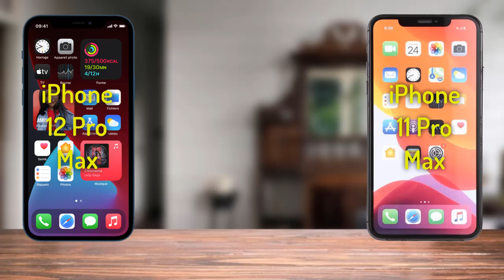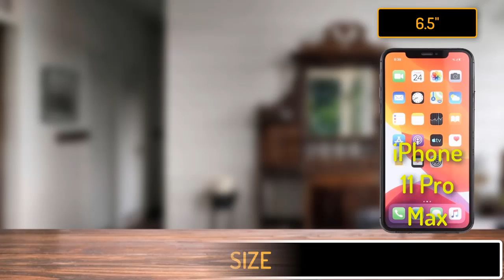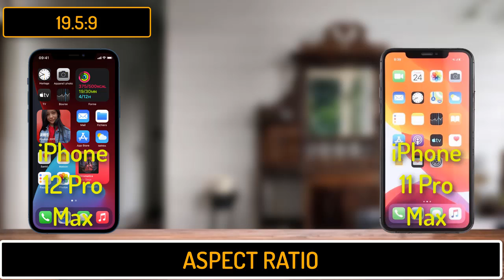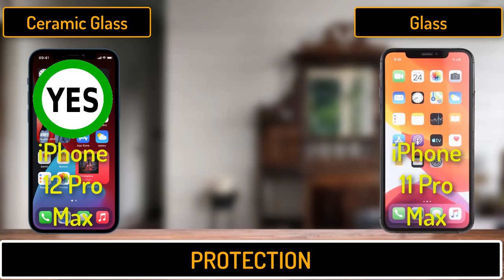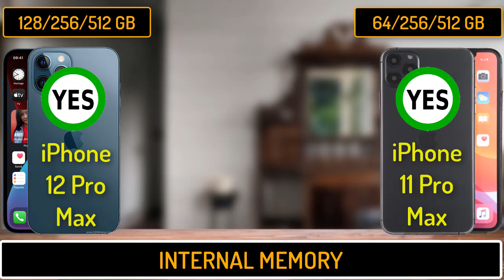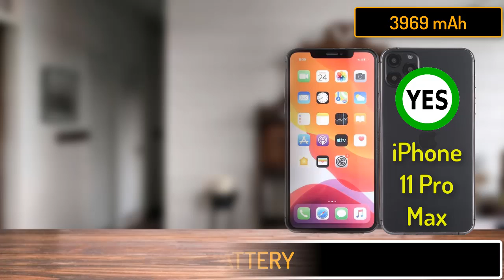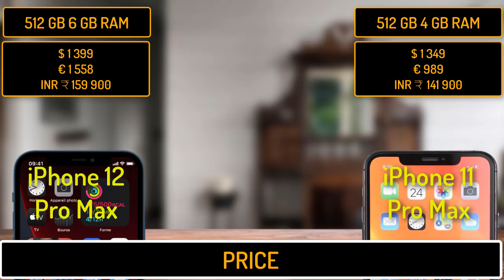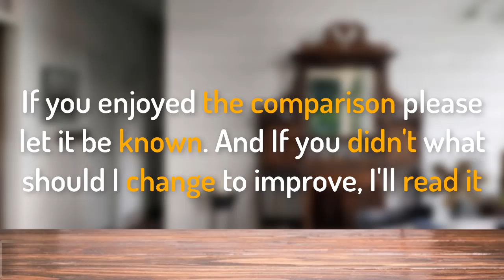iPhone 12 Pro Max vs iPhone 11 Pro Max